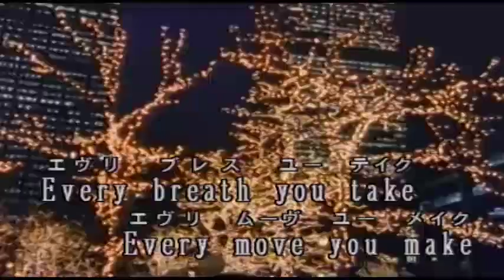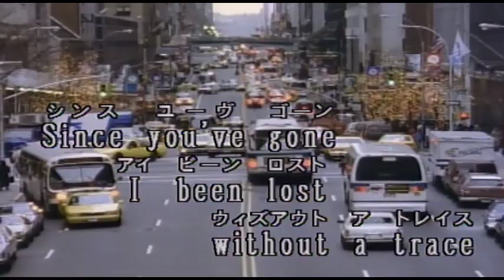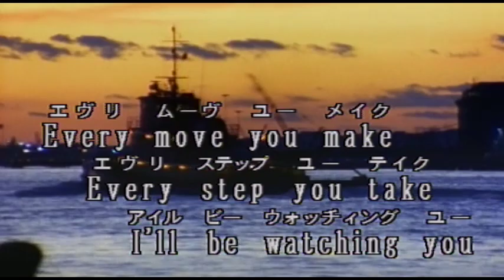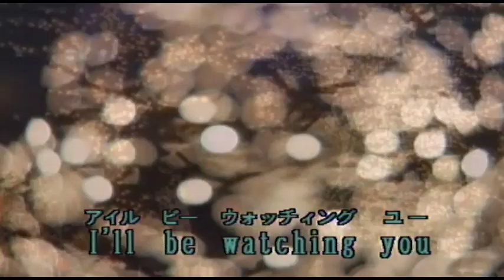（カラオケ） 見つめていたい / THE POLICE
›1983年
›作詞作曲：Sting